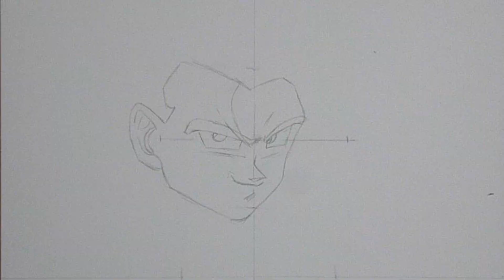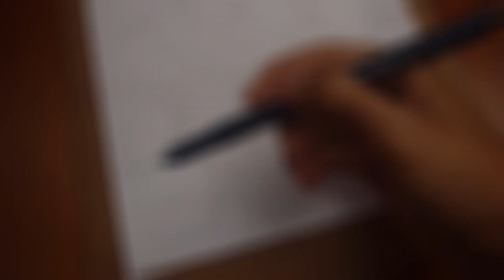Drawing VEGETTO | How to Drawing VEGETTO | special 100 SUBS | Fanart | Gus-T-Art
Dibuajando a  VEGETTO

Este sin duda es uno de mis mejores trabajos y el especial a los 100 SUBS
GRACIAS POR EL APOYO y contribuir a este gran arte

|| -Materiales:

|| -Portaminas de 0.7
|| -Drawliner 0.1
|| - boligrafo de gel verde escarchado
|| - Colores escolares Magicolor (12 lápices)
|| - acuarelas
|| - borrador moldeableo  (tipos limpios)
|| -hoja opalina

|| -CONTACTAME- ||

canción 1

canción 2

GRACIAS POR SUBCRIBIRTE